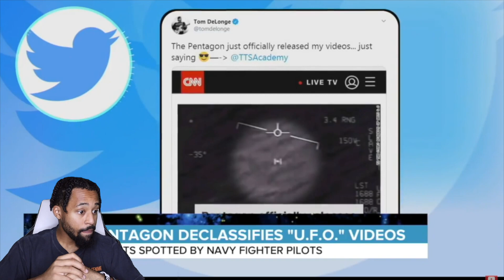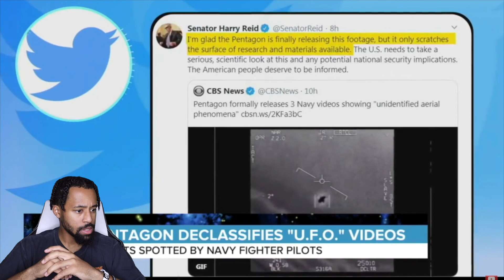ALIENS ARE REAL!? Reacting To The Pentagon Releasing "UFO" Footage..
This just made 2020 even more crazy interesting than it already is..